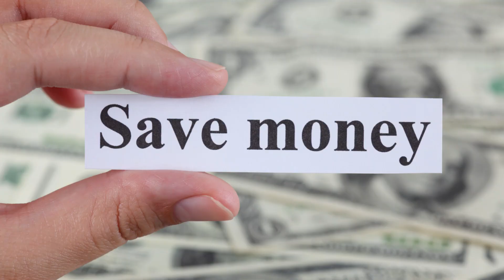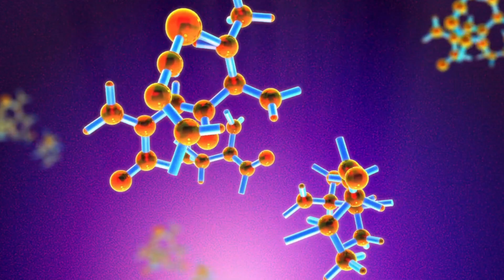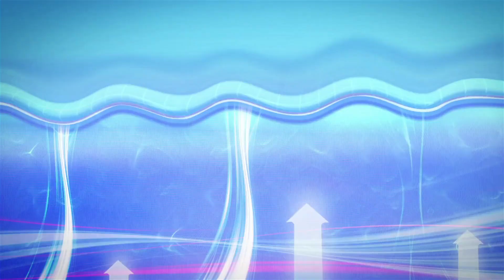बस 30 दिन लगा कर देखिये | बालो की लम्बाई तो दुगुनी होगी ही, साथ में बाल बनेंगे Smooth रेशमी मुलायम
This video presents a DIY which is definitely going to increase your hair length on its regular use. It will also make your hair Soft, Shiny & Silky. This remedy is very effective and I am excited to know your results.
Share your results in the Comments section.

यह वीडियो एक DIY प्रस्तुत करता है जिसके नियमित उपयोग से निश्चित रूप से आपके बालों की लंबाई बढ़ जाएगी। यह आपके बालों को मुलायम, चमकदार और रेशमी भी बनाएगा। यह उपाय बहुत प्रभावी है और मैं आपके परिणाम जानने के लिए उत्साहित हूं।अपने परिणाम टिप्पणी अनुभाग में साझा करें।